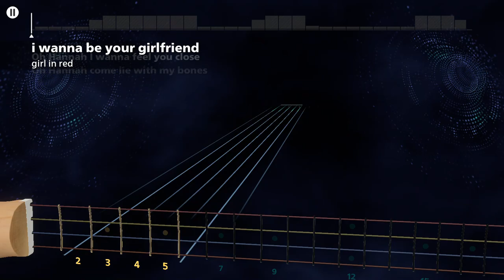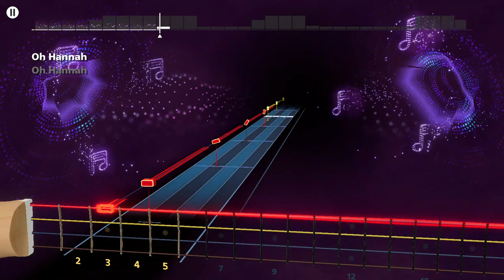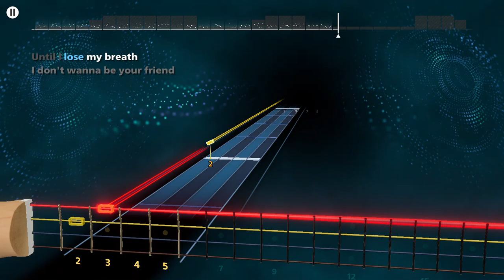girl in red - i wanna be your girlfriend Rocksmith+ Bass